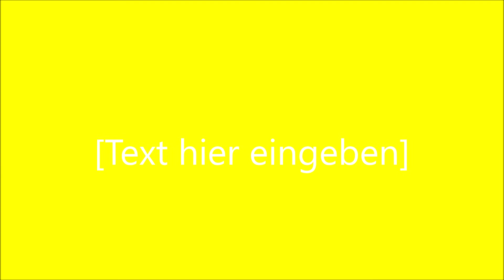Nur Zwei Songs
Def Malzan 1978
"Aus der Retorte"